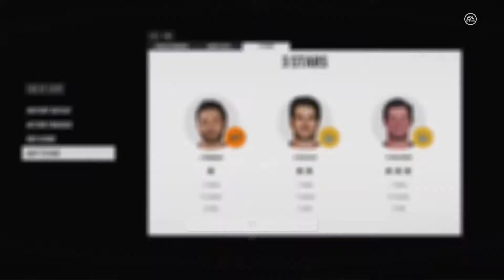NHL 18 Season Mode: Toledo Walleye vs. Fort Wayne Komets